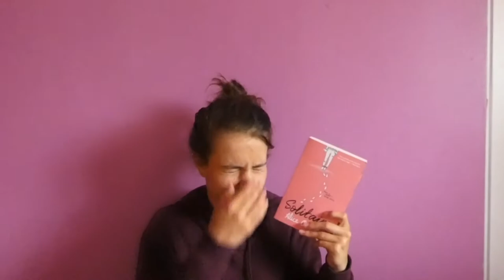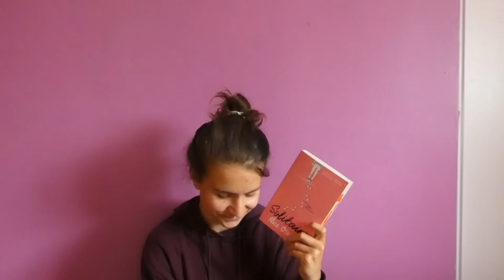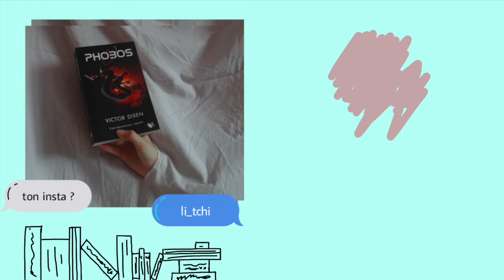LECTURE I Solitaire (première lecture en anglais)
hey !

Au cours des vacances d'été, j'ai lu mon premier livre en version original (VO) dans une langue étrangère (anglais). Je vous partage mon expérience.

Livres (présent):
-Solitaire; Alice OSEMAN

Livres (mentionnés):
-L'année solitaire; Alice OSEMAN
-Heartstopper; Alice OSEMAN
-Silence Radio (fr)/Radio Silence; Alice OSEMAN

INFOS : les vidéos ne seront plus publiés régulièrement et il se peut que les livres ne soit pas mon seul sujet de discussion !

*li_tchi*